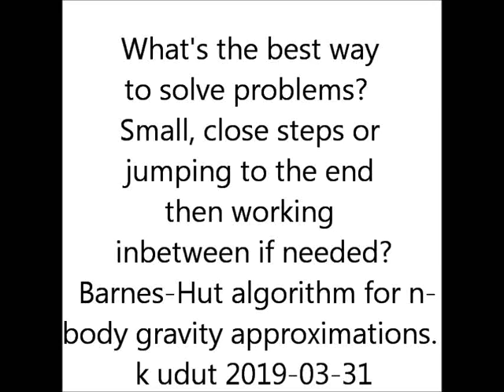What's the best way to solve problems? Step-by-step or jumping to the end working backwards?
What's the best way to solve problems?
Step-by-step in small increments or jumping to the end and filling in-between as needed?
Using Barnes-Hut algorithm for n-body gravity problems.
Wake Me Up cover by びーおたＰ.